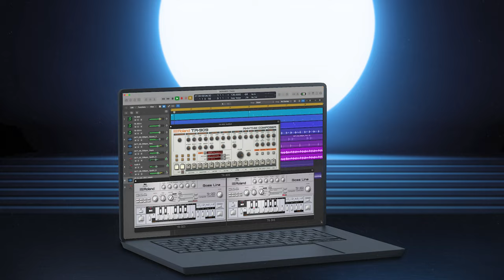Introducing Producer Toolkit: Techno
From counterculture to cultural stardom, Roland has been synonymous with electronic music creation since day one. The Producer Toolkit: Techno offers a historic sonic palette of instruments and samples to elevate your beats and diversify your productions. Get the inimitable TR-909 and TB-303 software instruments and fifteen sample packs filled with one-shots, loops, live instrument samples, and rhythms. Download this offer now in Roland Cloud Manager.